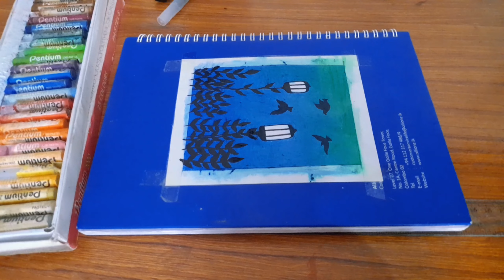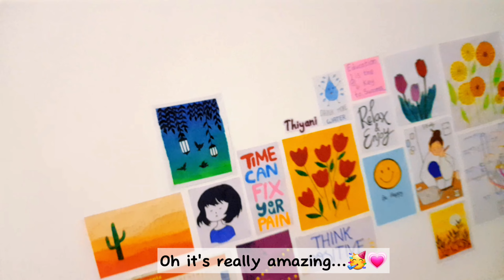A day in my life🍓🍄: wall paintings🎨🖌+ baking🍕 +painting🌻✨vlog 🇱🇰 | eng sub